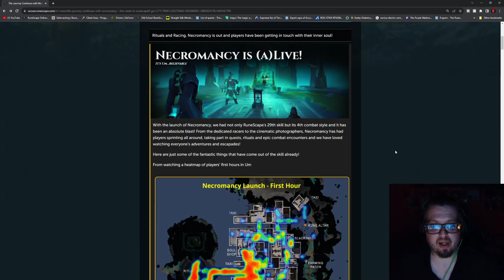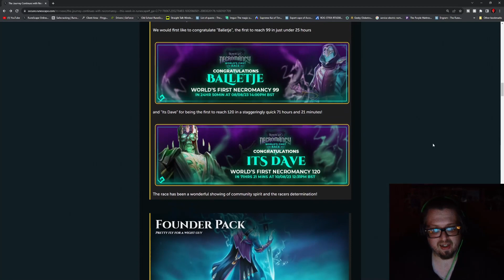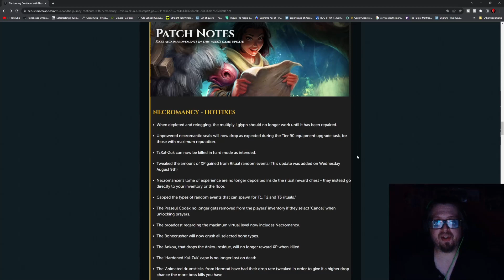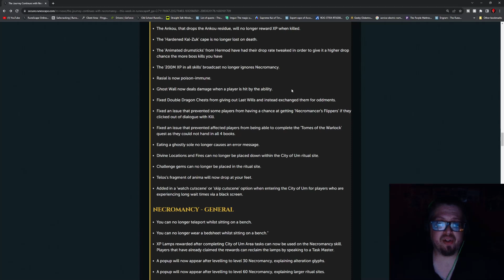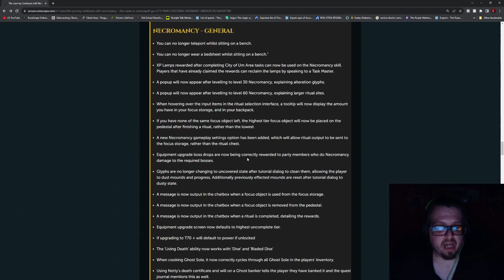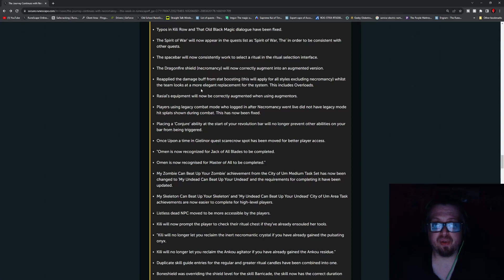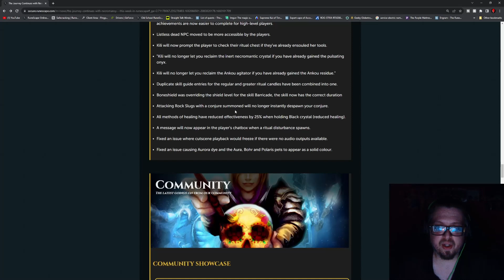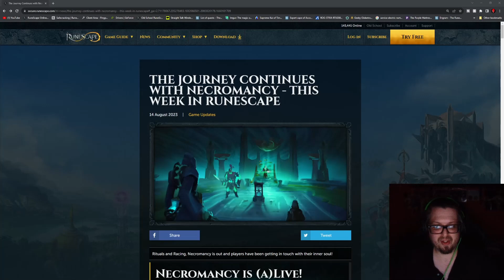Necromancy Patches - RS3 Update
A few fixes and tweaks since the big drop of necromancy!